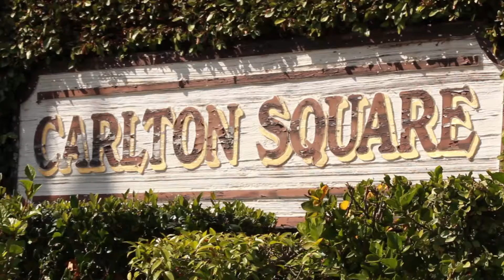Voris Forté - Take Me Home (Cali Kings) ft. Perfecto & Stro The New Jack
Music video by Voris Forté performing Take Me Home (Cali Kings). 2015 Hard II Obtain